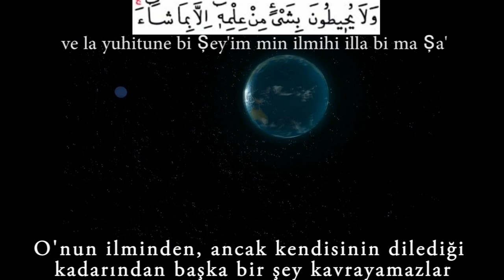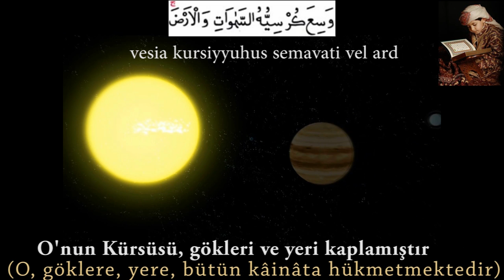Bakara 255 -Ayetül Kursi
Bakara Suresi 255 -Hasan bin Abdullah -Türkçe Altyazılı -Müthiş Kıraat